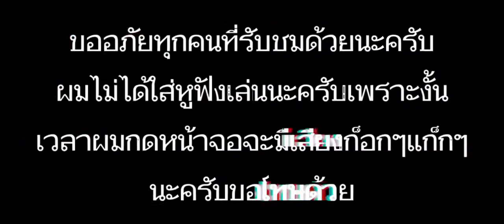กลับมาเล่นลงช่องแล้ววววววว